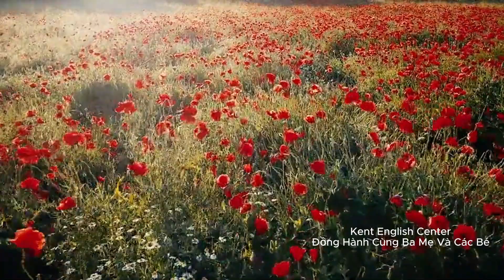TOPIC_35: ANIMAL FAMILIES | KENT ENGLISH CENTER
Phù hợp các trình độ
1, starter
2, mover
3, flyer

In the vast tapestry of the natural world, animal families paint a portrait of unity and survival. From the protective embrace of a lioness with her cubs to the synchronized dance of a pod of dolphins, the bonds forged in the animal kingdom mirror the essence of familial love. Each species has its unique way of nurturing and supporting their young, showcasing a diversity of parental instincts. Whether soaring in the skies or navigating the depths of the oceans, these animal families exemplify the strength found in togetherness, reminding us of the universal thread that connects all living beings in the intricate web of life.